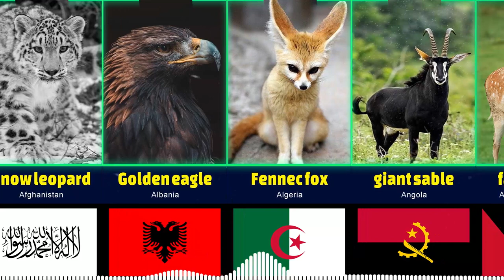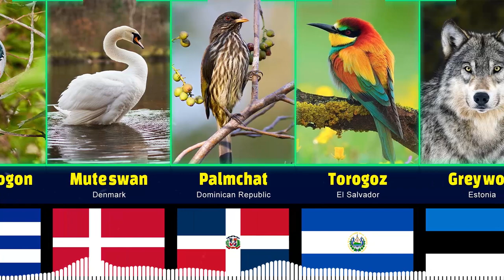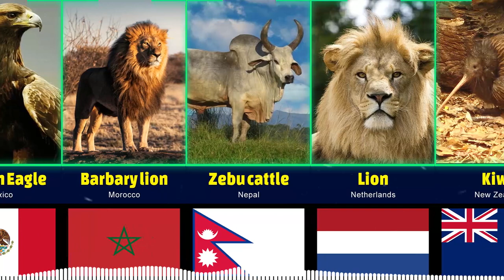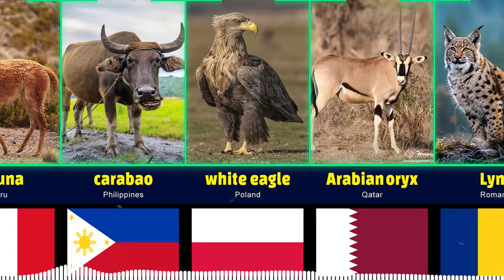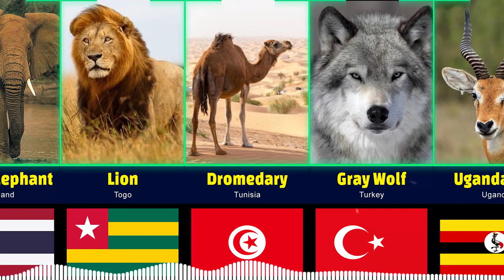Comparison : National Animals From Every Countries | National Animal Countries 2022 | india , USA ..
Comparison : National Animals From Every Countries | National Animal from  Countries 2022

Thnx For Yuor SUPPORT!
A Slice Of Data!